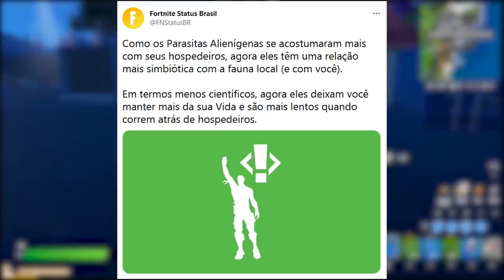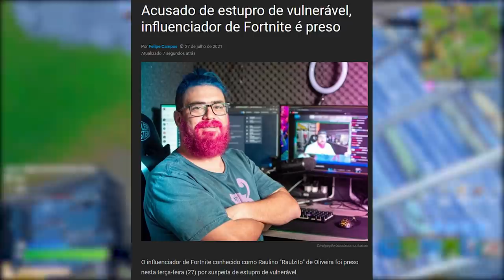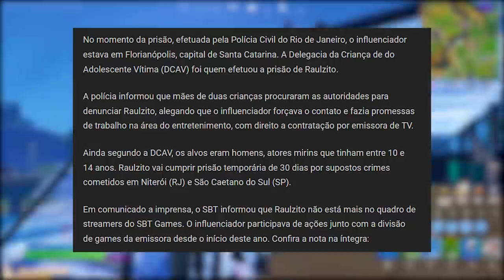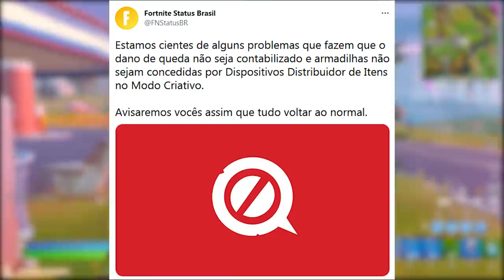FORTNITE - YOUTUBER RAULZITO PRESO, ITEM APELÃO e ALIEN BUFADO?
Fala gurizada, nesse vídeo comento sobre Youtuber de Fortnite preso, aliens bufados, arma OP e mais. Espero que gostem :)

Programa para editar: Adobe Premiere